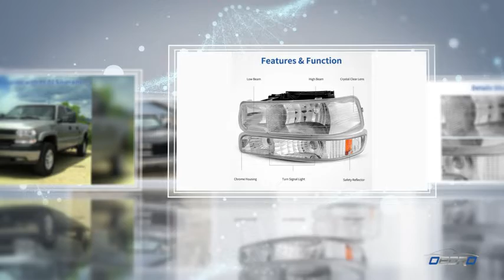OEDRO Headlight Assembly for 1999-2002 Chevy Silverado